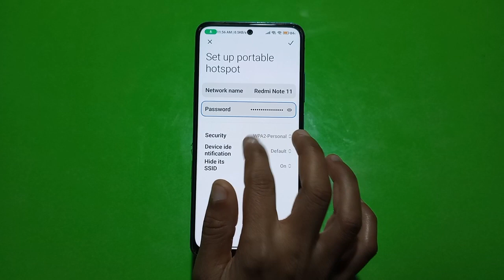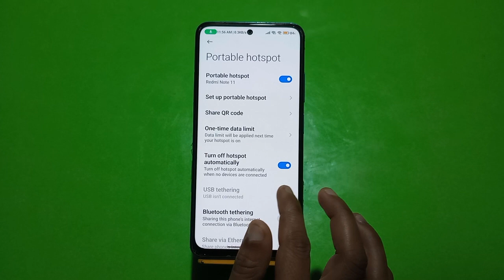How To Enable Hotspot Setting Redmi Note 12 Pro Plus, Hotspot Setting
Redmi Note 12 Pro Plus, Hotspot Settings,Hotspot Settings Redmi Note 12 Pro Plus, How To Connect Hotspot Redmi Note 12 Pro Plus, Wi Fi Settings,Redmi Note 12 Pro Plus, Hotspot Use,Hotspot Not Working

How To Enablehotspotsetting Redmi Note 12 Pro Plus, Hotspot Setting